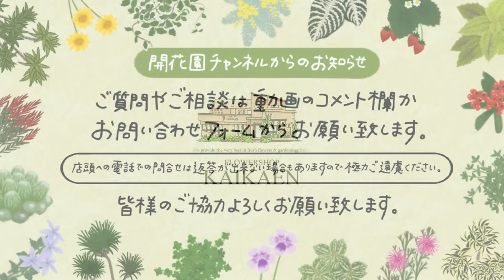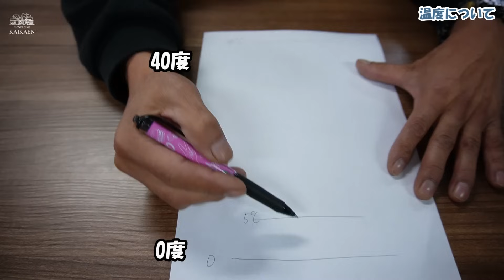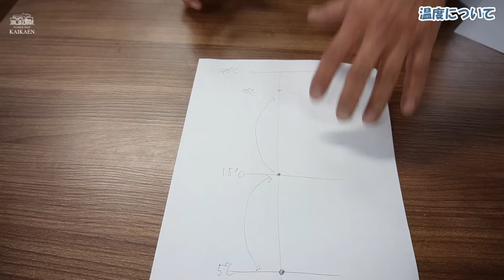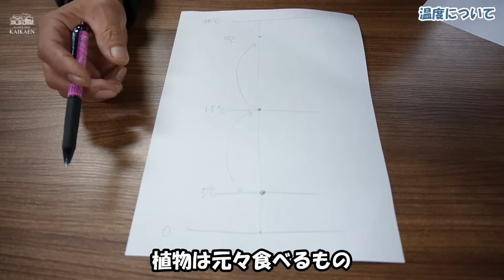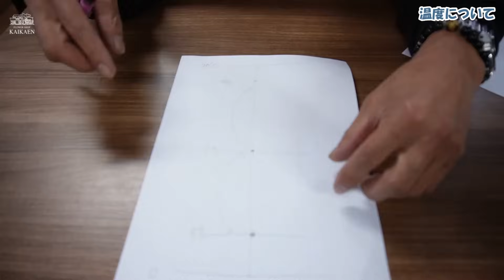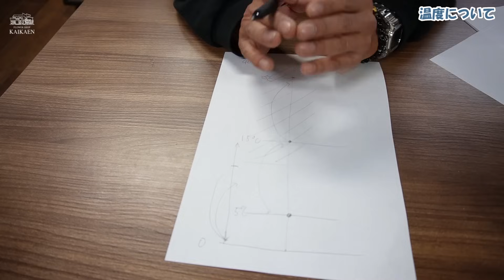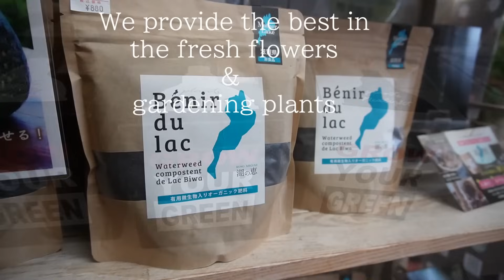肥料を与えても意味が無い 植物にとって大事なのは「根」 今やっとくと良いこと 活力剤 力を与える 役割 メネデール リキダス ストレスブロック【おうちでガーデニング】開花園チャンネル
肥料を与えても意味が無い　植物にとって大事なのは「根」　今やっとくと良いこと　活力剤　力を与える　役割　主根　側根　毛細根　メネデール　リキダス　ストレスブロック　【おうちでガーデニング】開花園チャンネル

🌼【植物家族】たくさんの植物販売しております。
通信販売のご購入はこちらから😊

🌟【植物家族チャンネル】